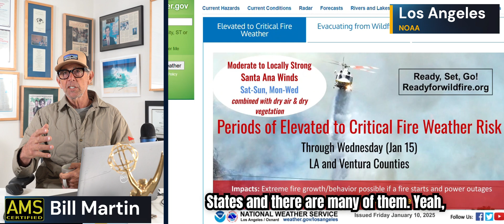Back From Surf Vacation - LA Fires - Bay Area Wind - Long Range Rain Forecast!